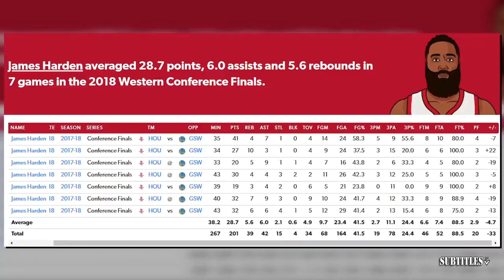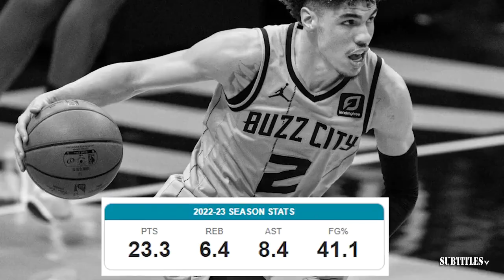ESPN FIRST TAKE | Stephen A. Smith "Which Stefon Diggs Are The Houston Texans Going To GET?!!!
ESPN FIRST TAKE | Stephen A. Smith "Which Stefon Diggs Are The Houston Texans Going To GET?!!!. Immerse yourself in a mesmerizing fusion of visuals and music showcased in this video compilation. Delve into the essence of each piece through thought-provoking subtitles, illuminating the most poignant moments. Express your appreciation by engaging with our content through likes and subscriptions to our channel! 🔥🎶📽️